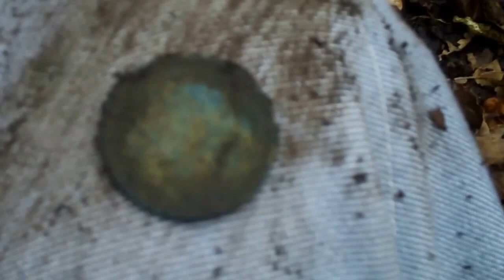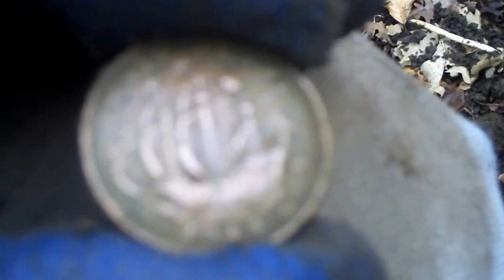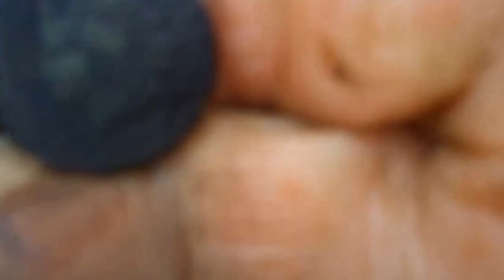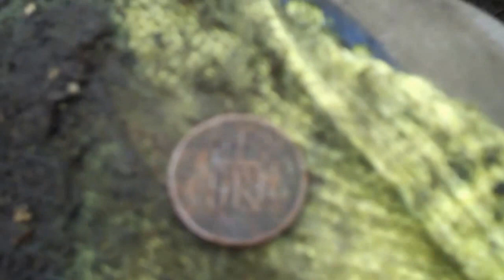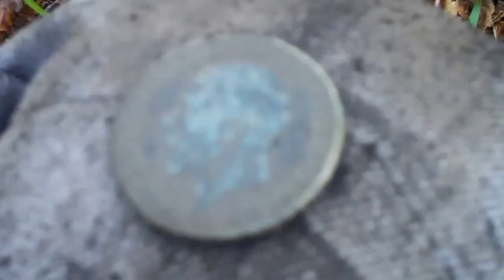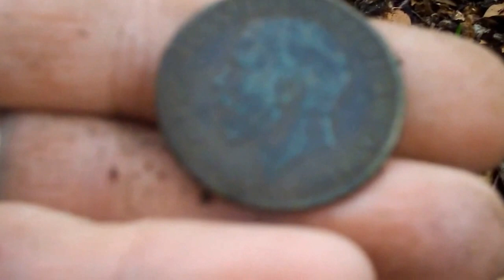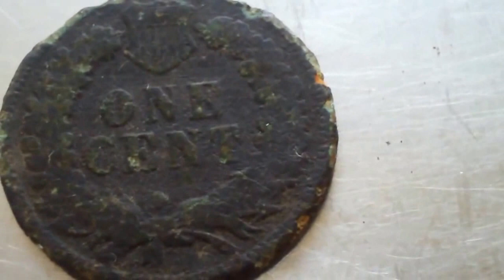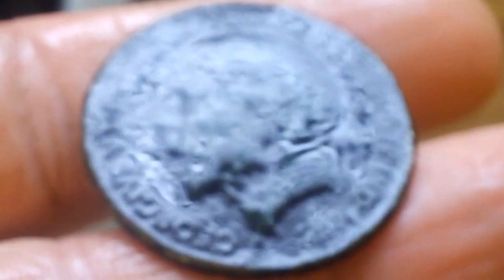Diggin Lancashire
hi short dig in the forest not bad seeing its been done to death enjoy gl hh mick